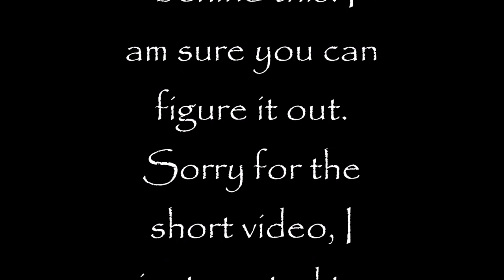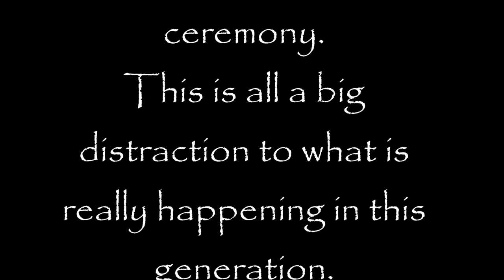BAFTA AWARDS are EVIL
Truth is Free & needs to be distributed at a reasonable and timely rate, to be effective and easy enough to understand. This world we live in is nothing but a portal that leads us to eternal life with our heavenly Father in the end. Make your mark on this Earth and let your voice be heard. Find Yeshua, Jesus Christ so, that you, may rest eternally in peace. Allow others to achieve the knowledge that has been given to you, through the eyes of someone with discernment. Shalom.